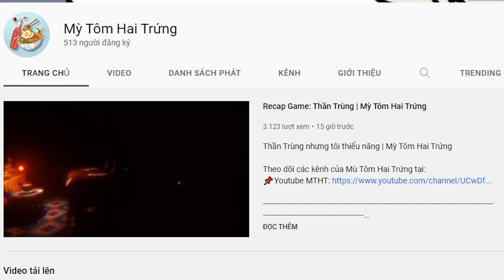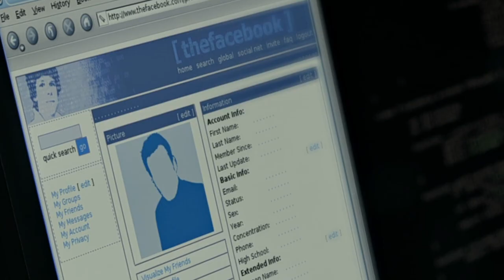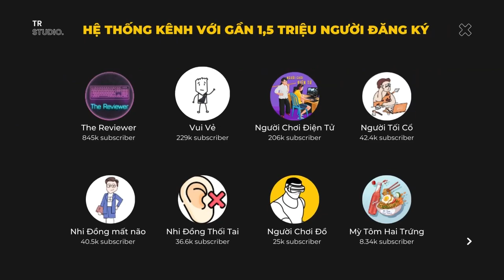Facebook được tạo ra thế nào? | Recap Xàm : The Social Network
Mobile: Mr. Nguyễn Văn Linh
Zalo (nhanh nhất) và SĐT: 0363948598